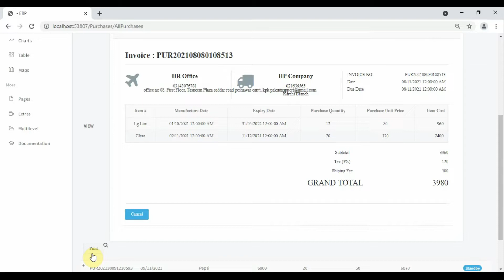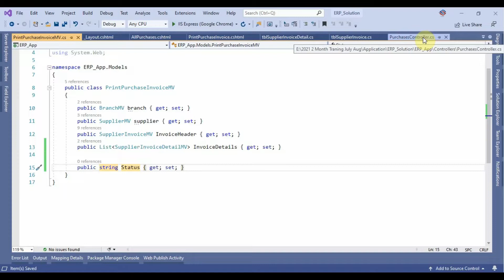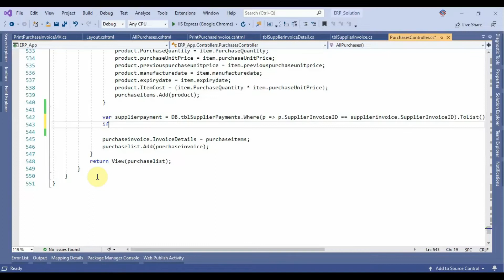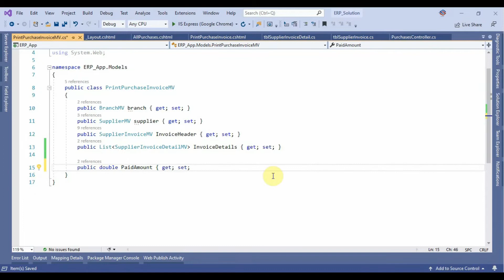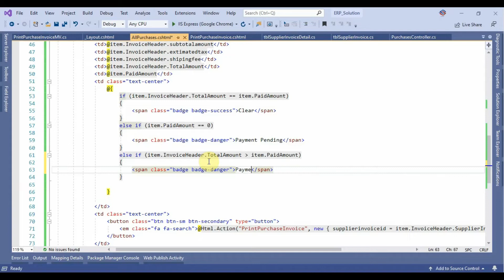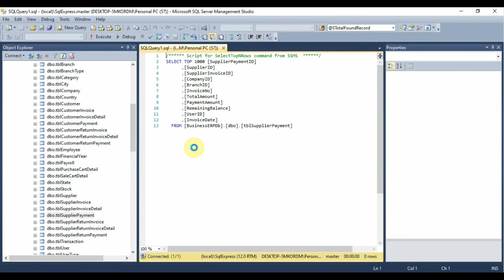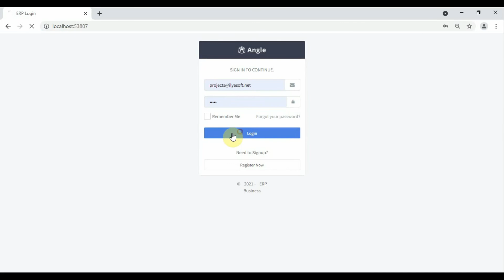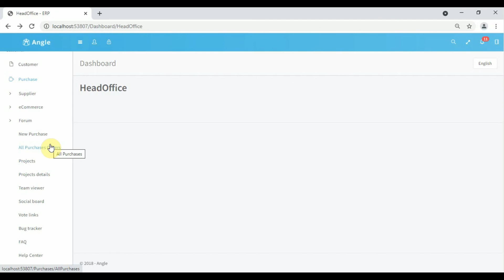ERP Part 79 Show purchase payment status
ERP Part 79 Show purchase payment status in ASP.NET MVC

in this part we are going to show payment status in show all purchases for more details watch complete video.